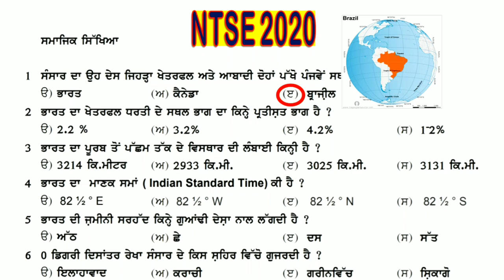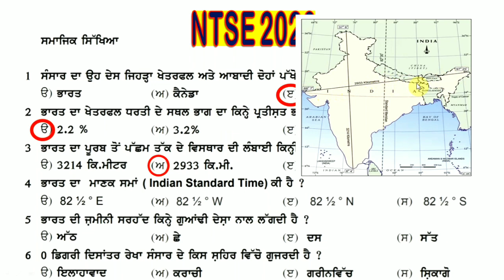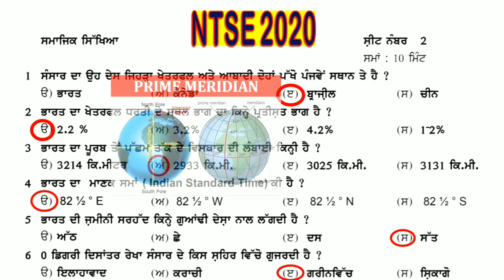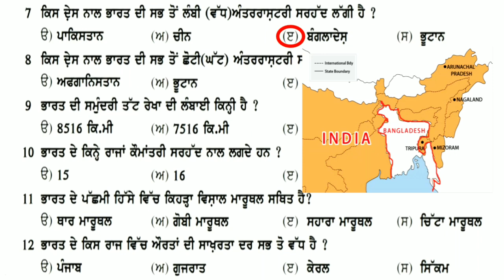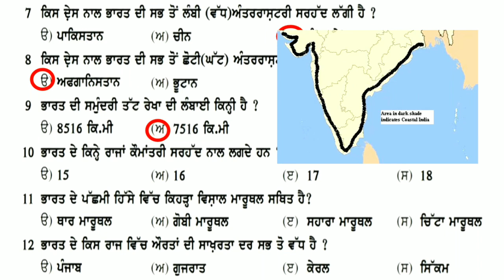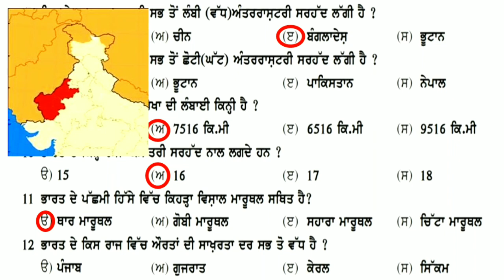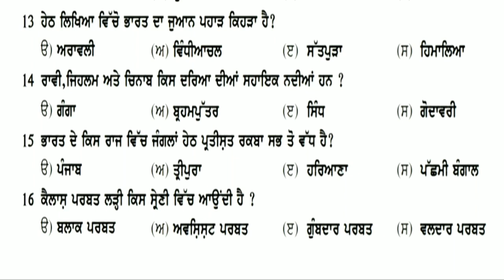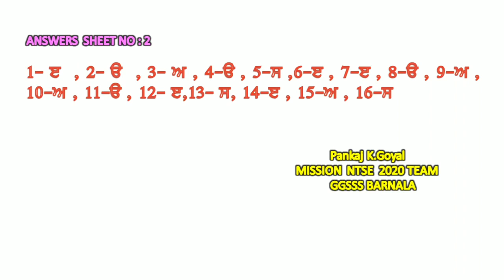NTSE/PSTSE Exams Sheet No:2 ( Social Science)